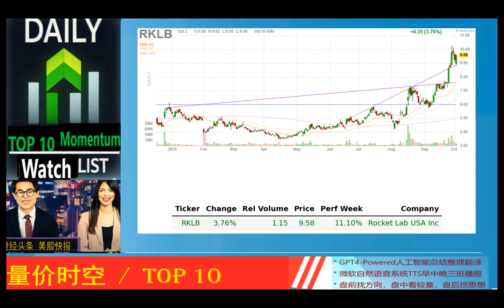Today's TOP 10 Momentum*动能美股精选*2024_10_02_晚报 * TIGR,ALHC,IONQ,CIEN,NNE,RPM,ILMN,RKLB,KTOS,APO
TIGR 26.89% 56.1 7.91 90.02% UP Fintech Holding Ltd ADR
ALHC 10.70% 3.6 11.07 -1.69% Alignment Healthcare Inc
IONQ 9.64% 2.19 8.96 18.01% IonQ Inc
CIEN 7.32% 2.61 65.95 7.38% CIENA Corp.
NNE 5.74% 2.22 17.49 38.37% Nano Nuclear Energy Inc.
RPM 5.55% 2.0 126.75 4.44% RPM International, Inc.
ILMN 5.98% 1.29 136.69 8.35% Illumina Inc
RKLB 3.76% 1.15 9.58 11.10% Rocket Lab USA Inc
KTOS 2.73% 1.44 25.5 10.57% Kratos Defense & Security Solutions Inc
APO 2.01% 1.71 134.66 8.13% Apollo Global Management Inc

Objective: Watch List for top 10 momentum stocks
Timing: potential intraday or short term opportunities